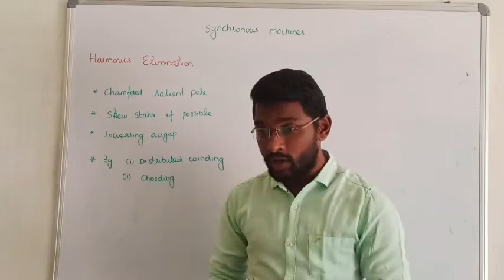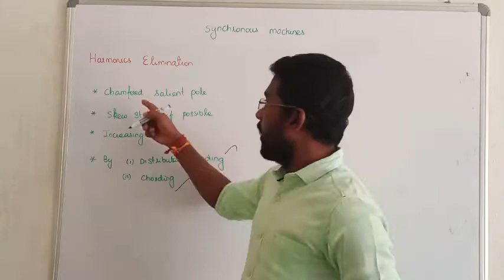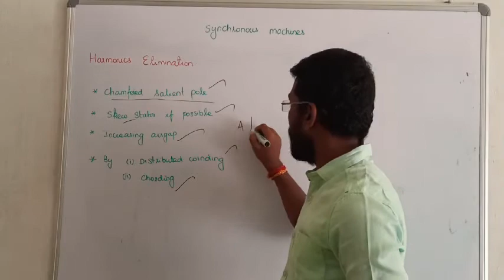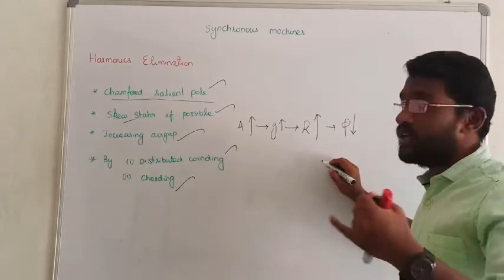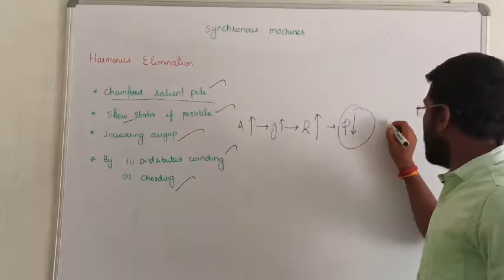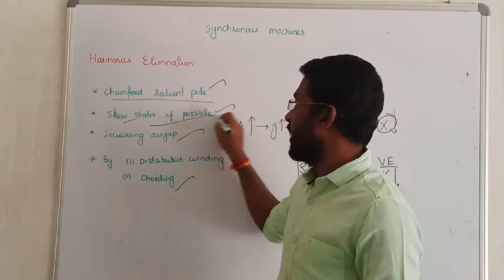31.HARMONIC ELIMINATION I EE I SYNCHRONOUS MACHINES IN TAMIL